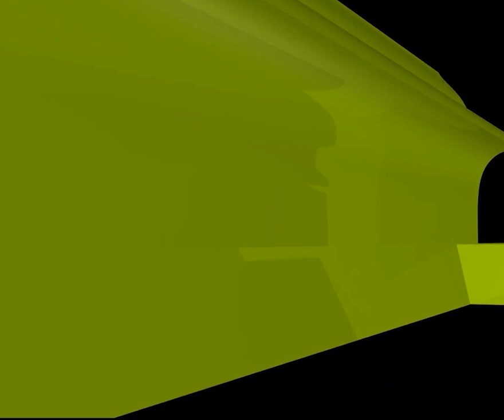জনগন এমএলএম কোম্পানিতে বারবার প্রতারিত হয়েও কেন বিনিয়োগ করে? new waz II waj II Sheikh ahmadullah